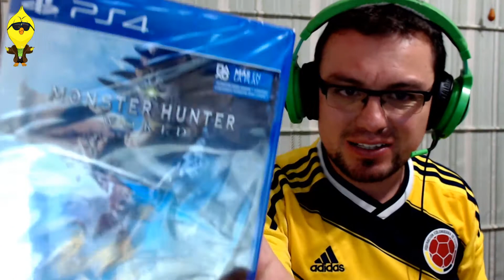PS4 Estrenos 2018 - ( Dragon Ball FighterZ ) y ( Monster Hunter World ) - UNBOXING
Estos son los nuevos estrenos  Dragon Ball FighterZ y Monster Hunter World espero sea de mucho agrado y lo disfruten, la verdad esta muy interesante para jugarlo quede muy impactado con las gráficas que manejan estos dos juegos,  la idea es mostrarles toda la historia y contenido que nos trae esta aventura. Amigo si te a gustado este contenido y quieres ver mas, no olvides apoyarme con un me gusta a este vídeo o hacer cualquier comentario de cual juego te interesa mas,   "Porque acá no se trabaja pero se goza", Saludos!!